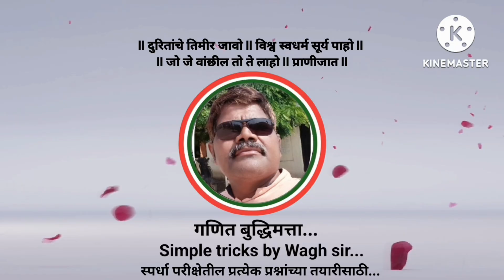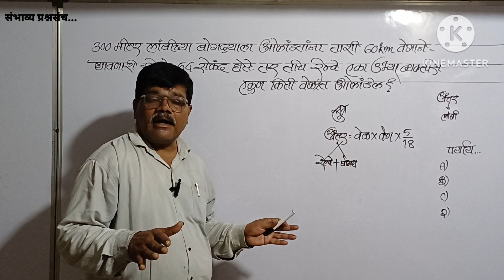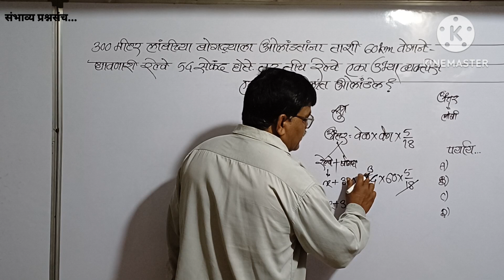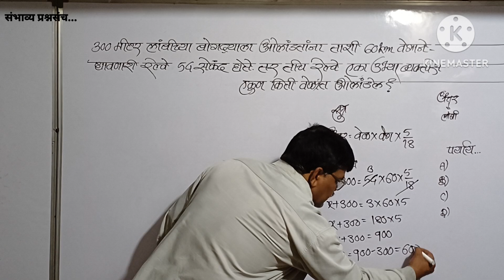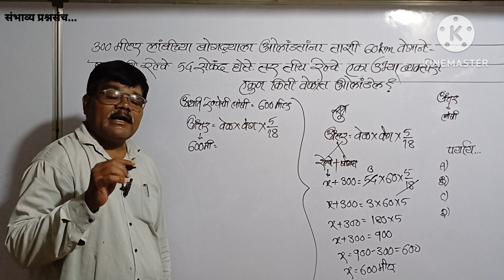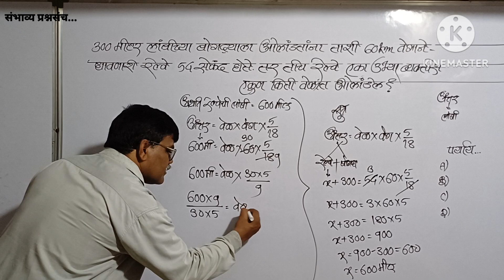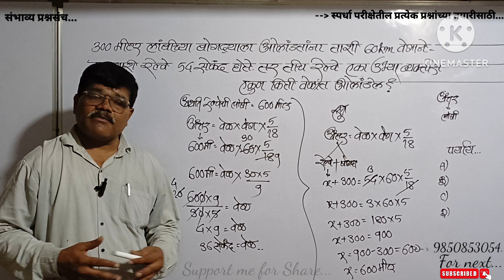300मीटर लांबीच्या बोगद्याला 60km/hrवेगाने जाणारी रेल्वे 54सेकंदात ओलांडते तर उभ्या व्यक्तीला किती